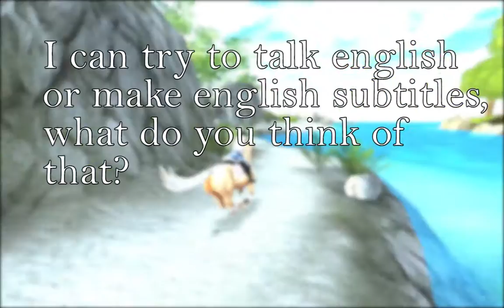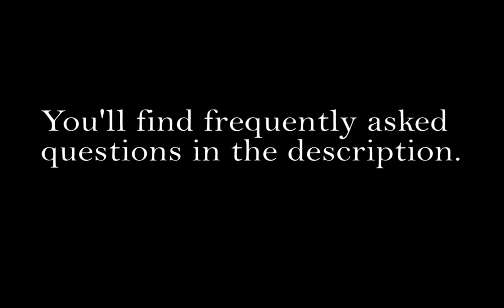Star Stable Online - A question for you!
Please tell me what you think, I wanna know what you want!

No, nothing from Adobe is free.

"Social medias?"
Instagram (@idalionlord, @clayfeathers, @guradianhorses, @idzswag)

"Can you make an drawing/edit to me?"
I don't do request, I just edit for fun when I have time and inspiration. Please don't ask if I could make one for you cause the answear will be no.

"Music?"
No Money / Galantis
Trumpsta / Contiez